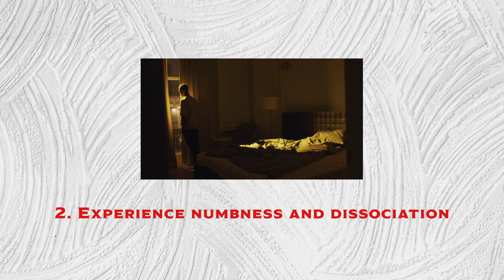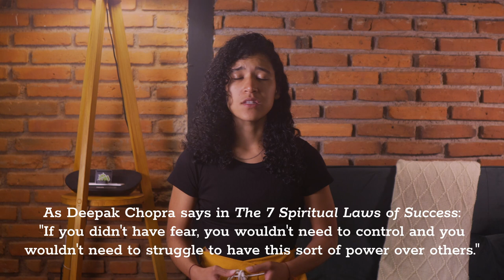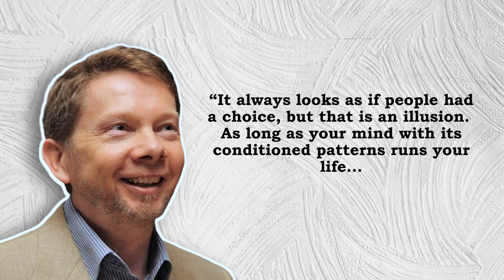Bad people don't exist. THIS is why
Are there bad people in this world? In this video I explain why I think there aren't

If you prefer to read, check out the blog I wrote on the same topic

Timestamps:
00:00 There are no bad people
00:18 Our true nature
00:40 We all do bad things, but does that make us bad?
01:30 What blocks our natural way of being?
04:51 Adding nuance to "hurt people hurt people"
05:38 Why labeling people as "bad" isn't helpful
06:44 What to do instead
07:01 How much bad do you have to do to be a "bad" person?
09:03 How can some people justify their harmful actions?
10:32 My proposed solutions
12:25 Humanizing "bad" people
13:06 Quote
13:11 Follow-up video recommendation
13:28 Question for you guys
13:44 End Card

Stock Footage:
Problem Relationship Couple Quarrel Neon Light by lgolubovystock on Envato Elements
A Man Staring by the Window of His Bedroom by cottonbro studio on Pexels
A Man Looking Anxious by cottonbro studio on Pexels

Images:
White Painted Wall by Henry & Co. on Pexels

Screen Recordings:
Dead to Me Season 1 Episode 10 (Netflix)

Cameras:
Angle 1:
Sony ZV-E10

Angle 2:
Sony a6400